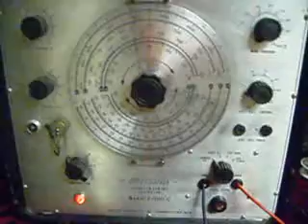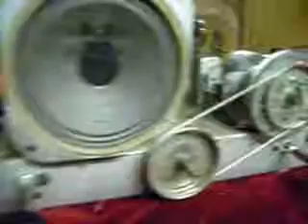Signal Generator Testing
This is a precision signal marking generator, model e-200-c. made mid 1950's, the first test since rebuilt.